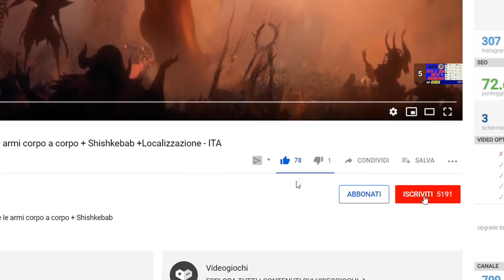FALLOUT 76 🗿 DUNGEON E REPAIR KIT IN ARRIVO! - TUTTO QUELLO CHE CI ASPETTA NEI CUNICOLI - ITA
[ITA] FALLOUT 76 🗿 DUNGEON E REPAIR KIT IN ARRIVO! - TUTTO QUELLO CHE CI ASPETTA NELLA PATCH 8. Buona visione!✌

                                           ▼  LINKS ▼

💲 Volete supportare il canale e farlo crescere con contenuti sempre nuovi? Aiutami con un piccola donazione 💲:

👨‍👨‍👦‍👦   Social 👨‍👨‍👦‍👦

✘Cooler Master MasterLiquid 120:

✘Corsair CC-9011099-WW Crystal Series: